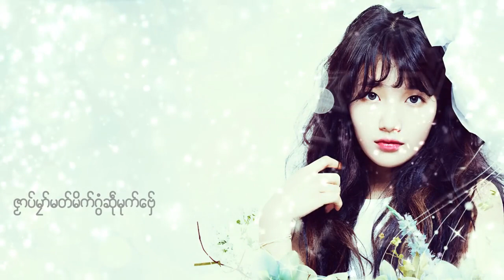Hello phyo htet lin aung youtube channel .Emotional song -ဒွက်အရာရာဗှေ်-ဒ​ေယှ-်အနာဂတ်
ဒီသီချင်းဒီသီချင်းဟာကျန်နော့်ခံစားချက်နဲ့တိုက်ဆိုင်တဲ့သီချင်တစ်ပုဒ်ဖြစ်လို့ အရမ်းကြိုက်ပါတယ်